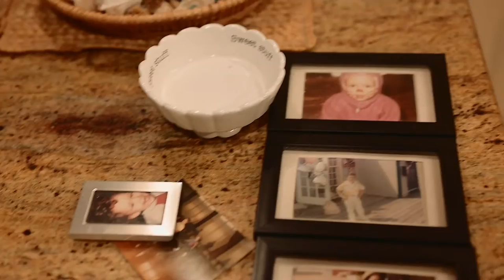TomDeBlass, Jiu-Jitsu black belt on overcoming childhood abuse.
Tom DeBlass, a black belt Brazilian jiu-jitsu practitioner, MMA (mixed martial artist) fighter grew up with emotional hardships in a dysfunctional family with an addicted father.

He now teaches Jiu-Jitsu at a gym he owns in Ocean county NJ.
Shot this for @NYPost and I re-edited it more to my liking than the original video. I turned the gym shots in black and white and other changes.
Sometimes it is hard to focus on photos and video, especially when time is limited.